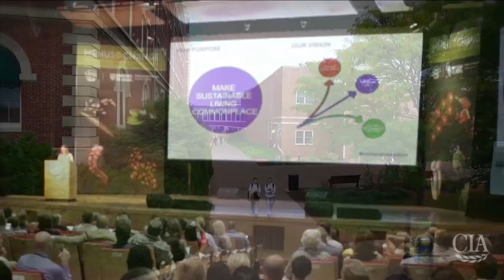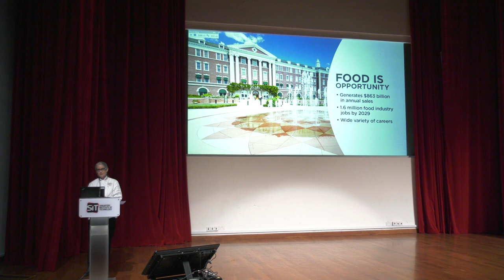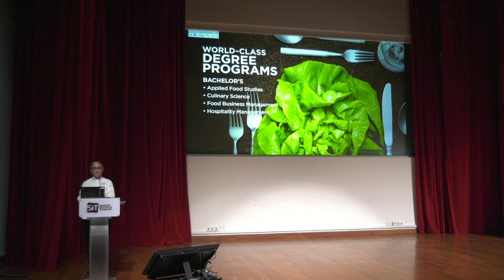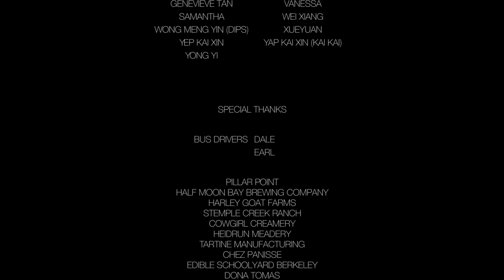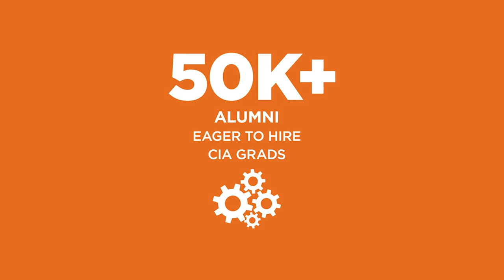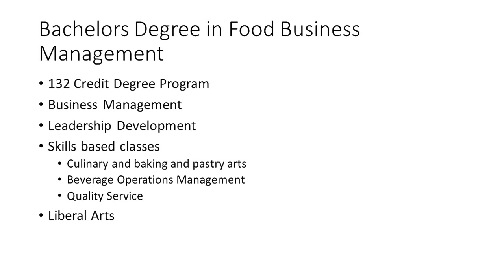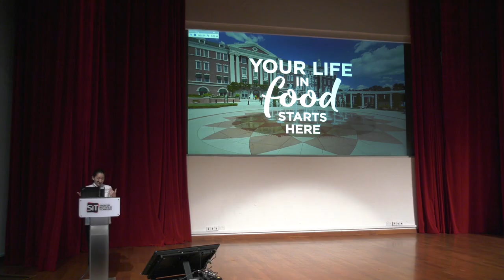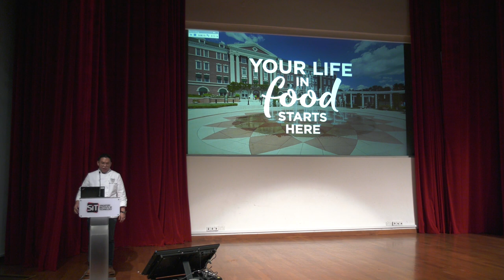The Culinary Institute of America: Discover the Possibilities to Feed the World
Find out more about The Culinary Institute of America at SIT.
Come chat with us with your questions during the interactive live weekends on 16, 17, 23 and 24 January 2021, and stand a chance to win a $20 Grab Voucher!